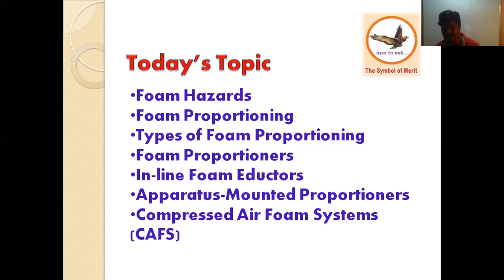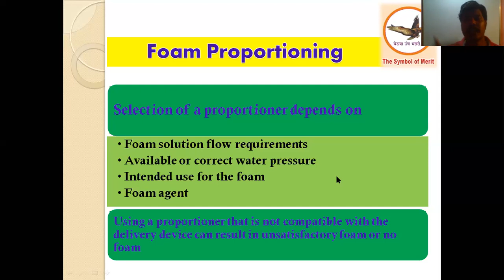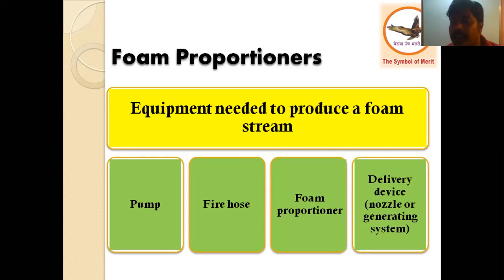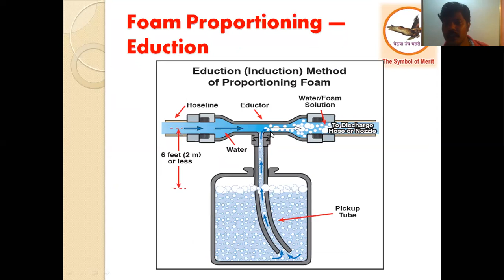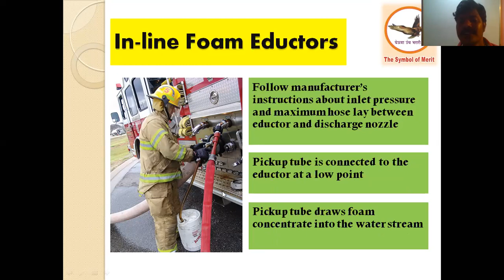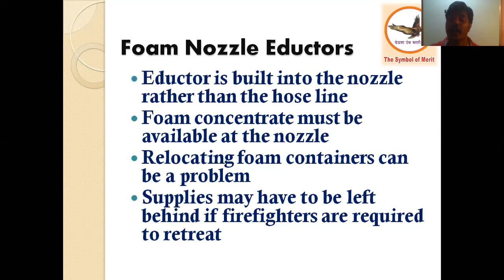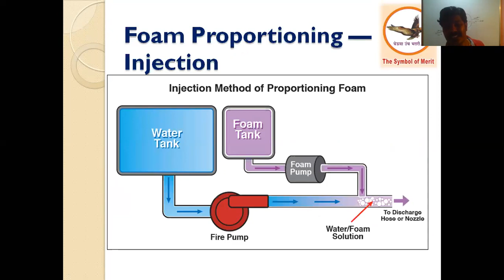foam fire fighting lecture 2